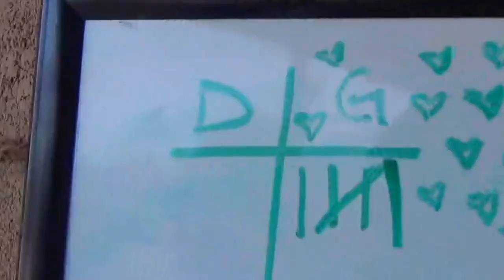MEET Gahr Softball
From Studio 652 News and Blue And Gold Production, MEET is a new series highlighting people and places that impact our world around us.

ALIBI Music
Used by Permission
News - News (ALIBI231)